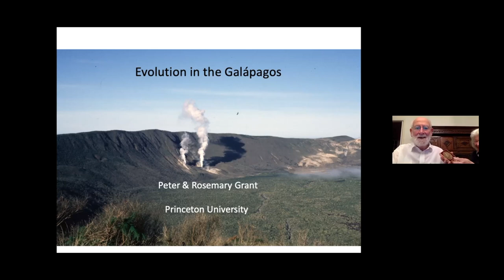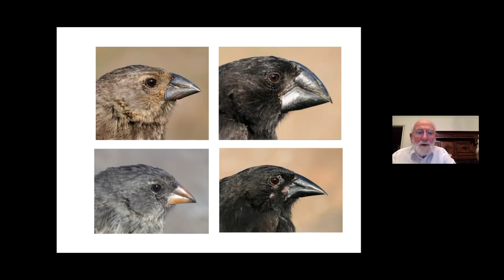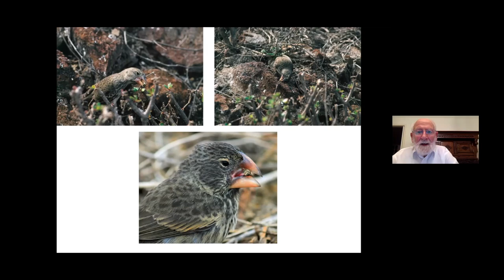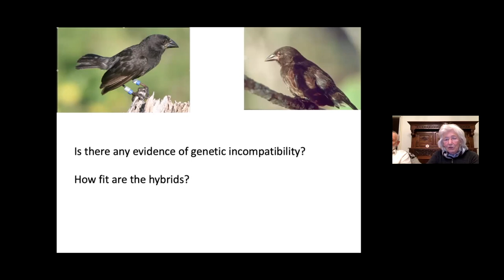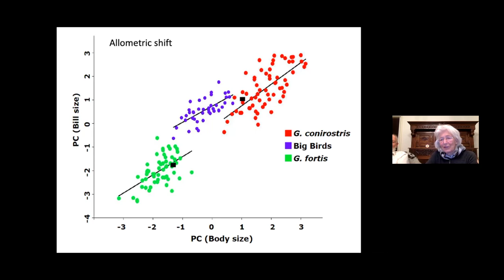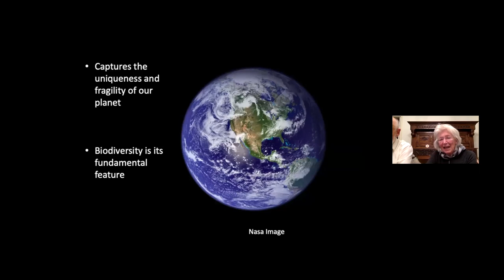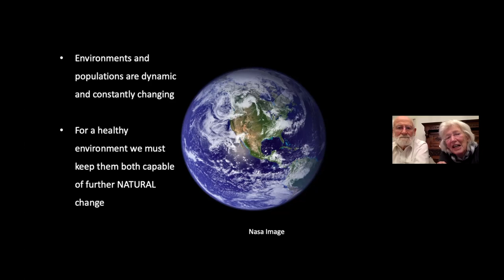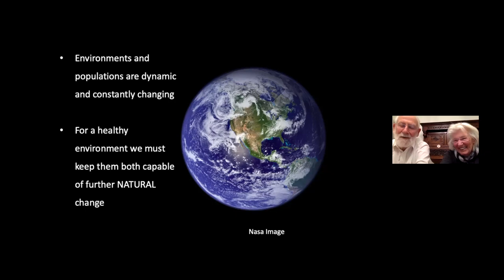Peter R. Grant, Ph.D. and B. Rosemary Grant, Ph.D. • Understanding Biodiversity Through... • 3/9/21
LSNY March 2021 Program

Peter R. Grant, Ph.D. and B. Rosemary Grant, Ph.D. • Understanding Biodiversity Through Adaptive Radiations • 8 pm • 3/9/21

At the Annual Meeting, Peter R. Grant and B. Rosemary Grant received the Eisenmann Medal, The Linnaean Society of New York’s highest award, given for excellence in ornithology and encouragement of the amateur.

In the "Origin of Species" Charles Darwin established the scientific basis for understanding how evolution occurs by natural selection. To explain how species form he envisioned a three-step process involving colonization of a new area, divergence through natural selection, and the formation of a barrier to interbreeding between divergent lineages. The challenge for us is the same as the challenge for Darwin, to reconstruct evolutionary history and interpret it. A productive strategy to address the challenge now and into the future is to combine the fields of genetics, ecology, behavior, and genomics in laboratory and field investigations. We illustrate how this research program can be carried out with an example of adaptive radiation of Darwin’s finches.

Peter and Rosemary Grant have been studying Darwin’s finches on the Galápagos Islands since 1973. The fieldwork is designed to understand the causes of an adaptive radiation. It combines analyses of archipelago-wide patterns of evolution with detailed investigations of population level processes on two islands, Genovesa and Daphne. The work is a blend of ecology, behavior, and genetics. The research has been published in four books, most recently "How and Why Species Multiply (2008) and "40 years of Evolution" (2014), both published by Princeton University Press.

Peter R. Grant is the Class of 1877 Professor Emeritus in the Department of Ecology and Evolutionary Biology at Princeton University, having trained at Cambridge University and the University of British Columbia. Before joining Princeton in 1986 he taught at McGill University and the University of Michigan. B. Rosemary Grant is Research Scholar and Professor Emerita in the same department. She received her training at Edinburgh University and Uppsala University, and taught at Princeton University.